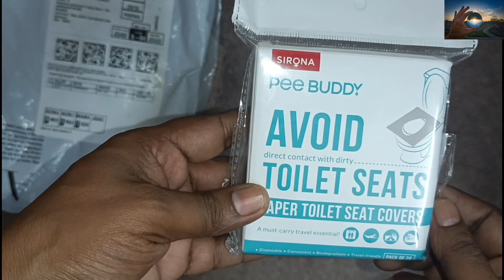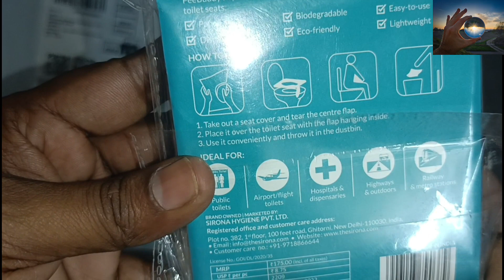Train toilet seat cover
train journey toilet cover
train
cover
unboxing
online
travel
journey